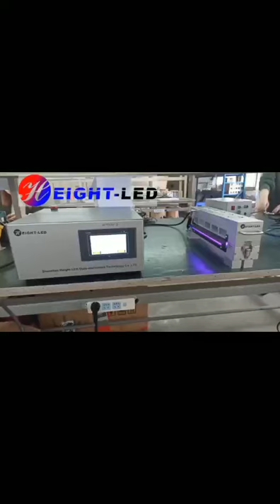UV LED lamps for flexo printing machines - UV LED systems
We have more than 10 years of experience in UV LED ink curing.
We provide high-power UV LED curing systems for flexographic printing applications. And this video is a simple presentation of a UV LED system which includes controllers and UV LED lamps; we have retrofitted hundreds of flexo printing machines with UV LED systems; our UV LED systems can be compatible with common types of flexo press (e.g. central impression, inline, stack, narrow-web, and wide-web flexo presses). if you also feel the need to retrofit your printing press, you might go on to visit the page below to learn more about our UV LED systems for flexo printing:
Welcome to send your inquiry on our website pages; we would like to offer you a satisfactory UV LED ink drying solution based on your printing specifications (e.g. printing size, printing speed, and the number of printing colors).